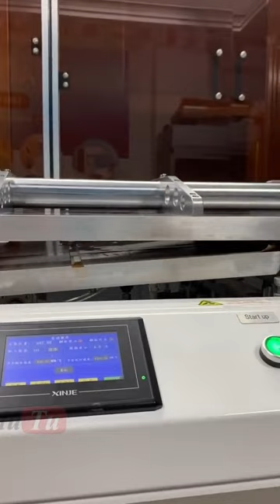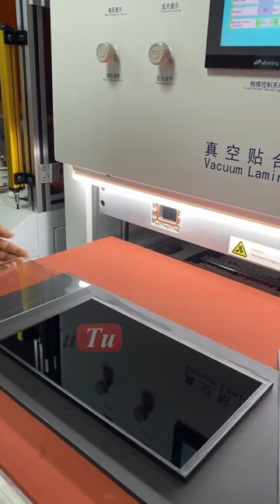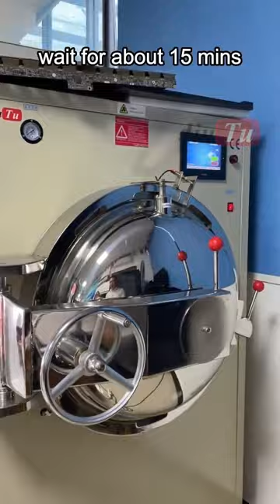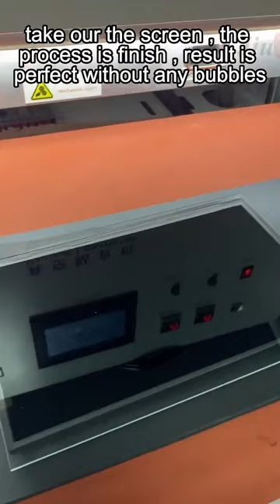OCA Vacuum Lamination Film Laminating Bubble Remover Full Process